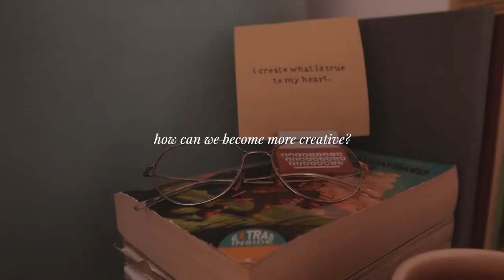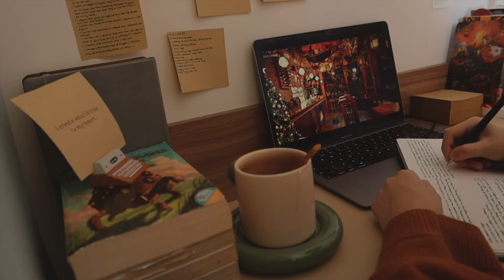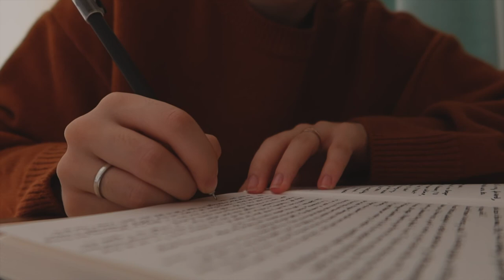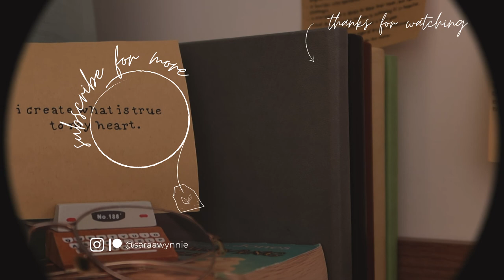morning pages improved my creativity 📝✨ meditations on life ⁑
💭a lot of us are afraid to pursue creativity, or simply don’t know where to start. how can we become more creative? i hope this video inspires you to meditate on life and learn more about yourself and the world around you 🤍

🕰 chapters
0:00-0:14 this one's about creativity
0:14-1:58 do you think everyone can be creative?
1:58-2:33 morning pages: a safe space to make mistakes
2:33-3:28 morning pages: a way to get to know myself
3:28-4:16 meditations on life: a place to be inquisitive
4:16-5:23 should writers write every day?